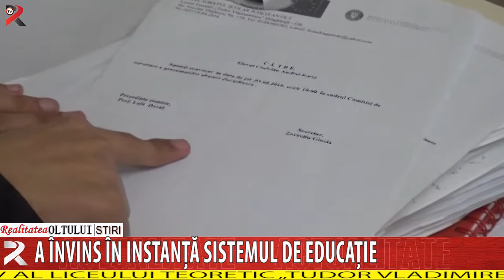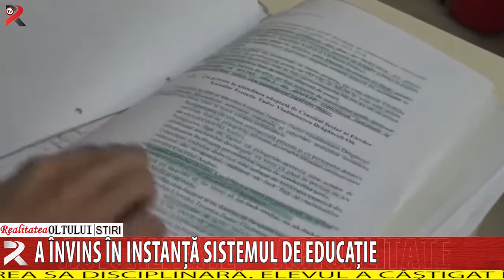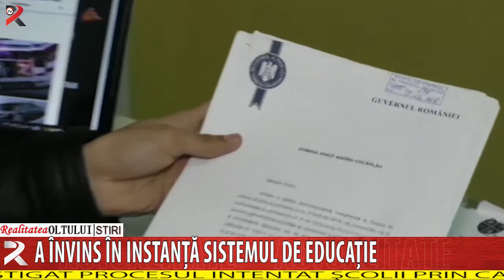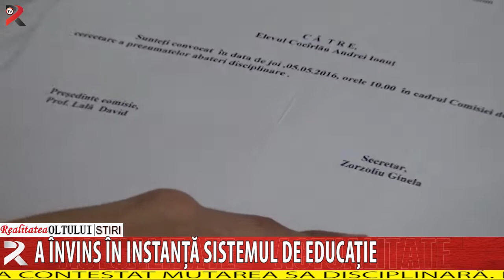A învins în instanță sistemul de educație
Un fost elev al Liceului Teoretic „Tudor Vladimirescu” din Drăgăneşti-Olt, județul Olt, a câştigat procesul intentat şcolii prin care a contestat mutarea sa disciplinară. Elevul a câştigat în instanță şi despăgubiri în bani. Sentința Tribunalului Olt nu este definitivă.